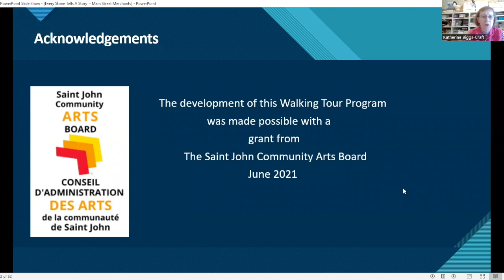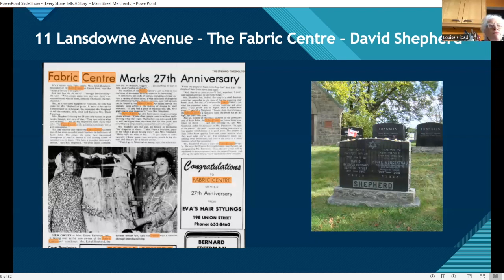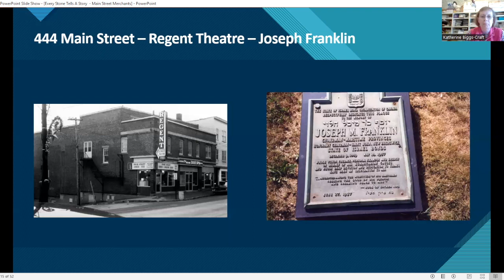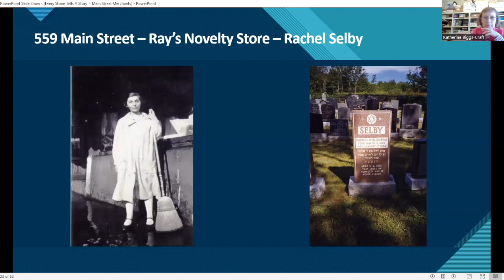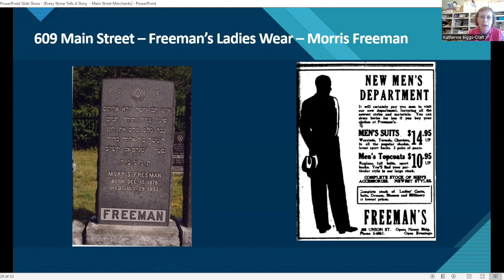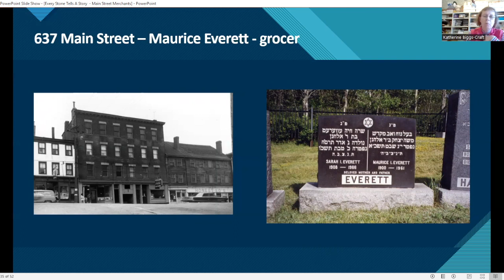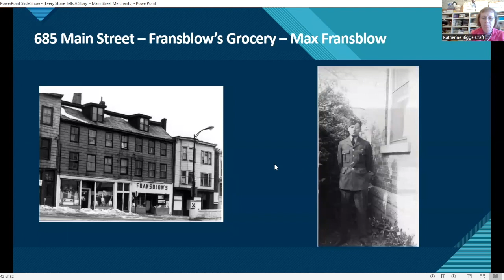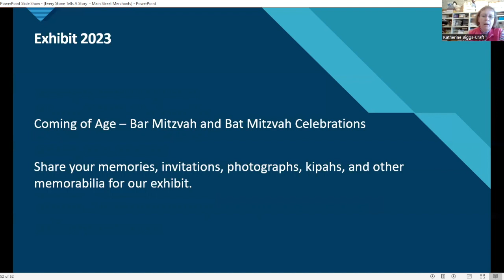Every Stone Tells A Story – Merchants of Main Street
Join Saint John Jewish Historical Museum Executive Director and Curator, Katherine Biggs-Craft for a talk recalling the Jewish stores that once lined Main Street, Saint John